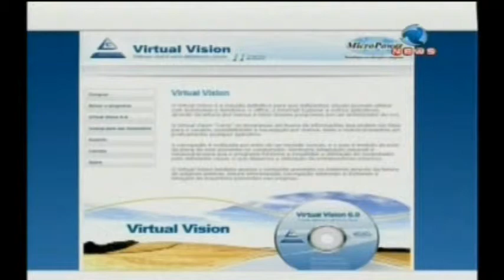Programa Ressoar - nº113 - exibido 06/03/10 Parte 6 - Ressoar Responde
O Ressoar Responde tira as dúvidas de nossos telespectadores. Vamos ver como pessoas cegas podem utilizar computadores e acessar a internet.